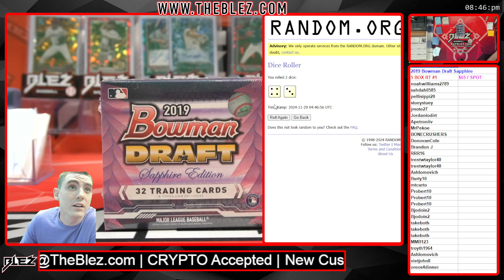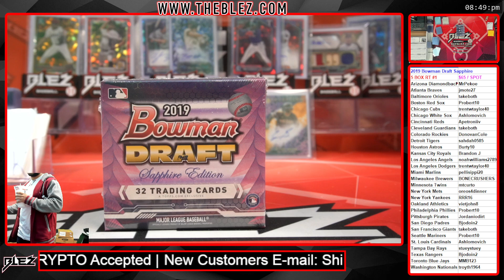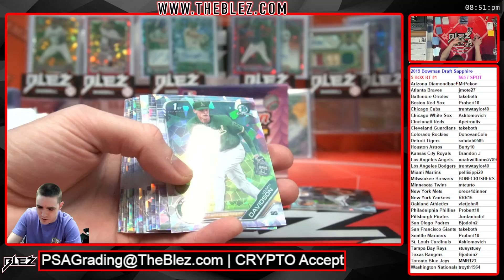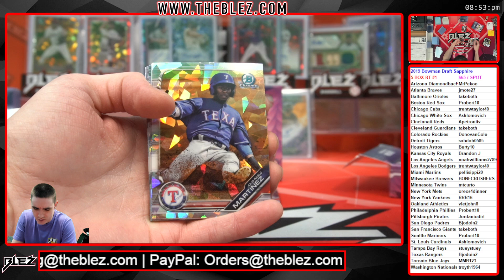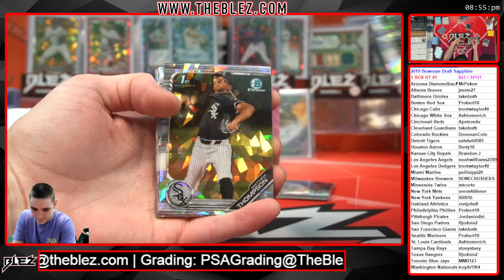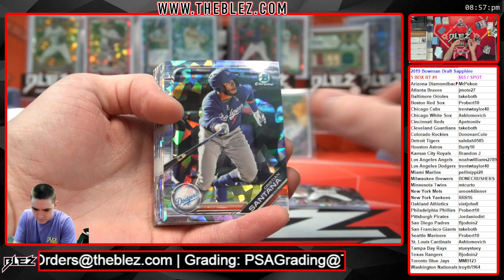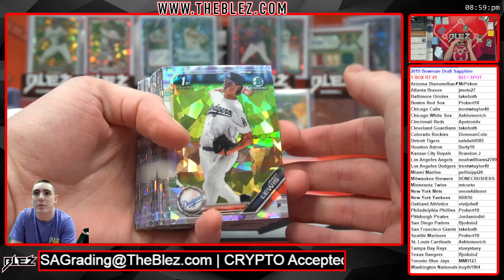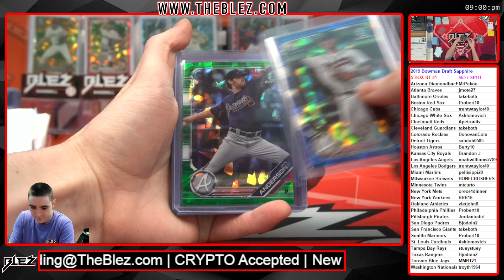2019 Bowman Draft Sapphire 5 BOX BREAK #1 RANDOM TEAM